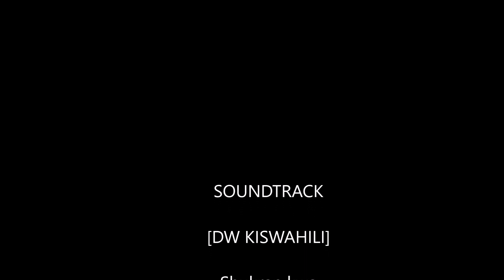Uchumi wa Pwani - Faiz Musa Abdallah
This feature is about the economic challenges experienced by Mombasa and Coastal people in Kenya, the pivot thing being the Kenya Ports Authority in Mombasa. It also shade light on possible long term solutions. The feature was first aired by DW Kiswahili on 29/07/2020.